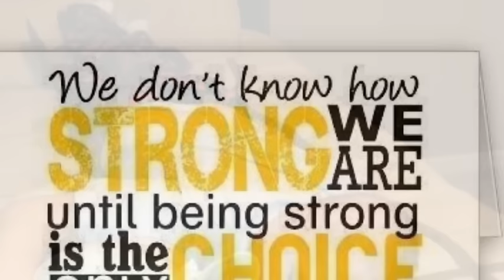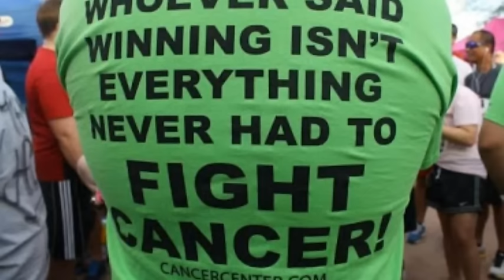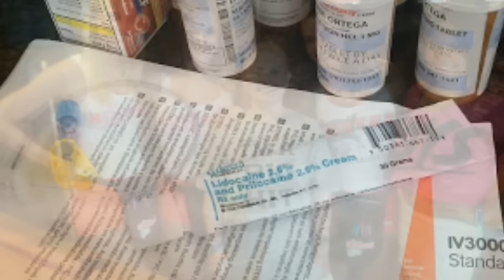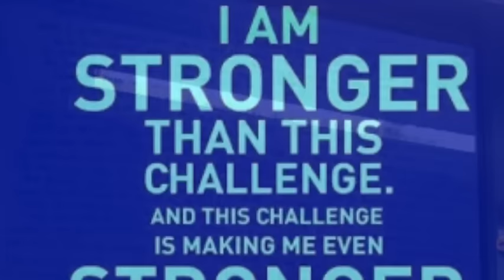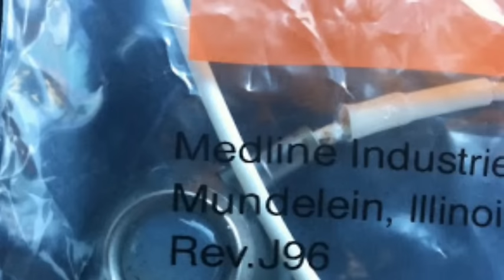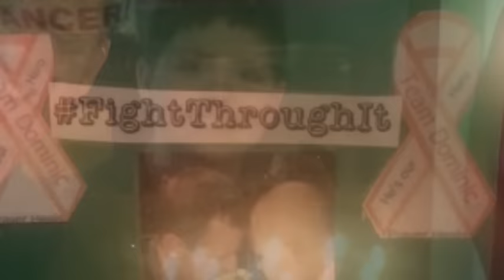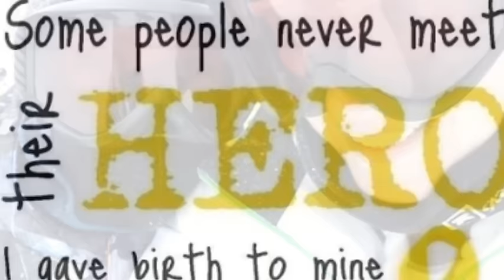Dominic's Video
10 years I created this video for my son when he was going through cancer treatment. At the time, I just used whatever pictures I happened to have on my phone and nothing fancy for video creation. I'm not a pro here, I'm just a mom. Now, he is healthy and 21! Though I haven't lost him to Africa yet, I did get the opportunity to take him on a trip of a lifetime to Kenya (but then happily brought him back). This was the original intent: Dominic is an amazing 11-year-old boy battling acute lymphoblastic leukemia. This month starts his one-year count down until the end of treatment. I created this video to show Dominic how many people are fighting right along with him.

Please leave a positive comment and share!

The music in this video is "What Faith Can Do" By Kutless, "Hall of Fame" by The Script, featuring Will I. Am, and "Brave" by Sara Bareilles. I purchased the tracks in itunes, and am not implying that I own any rights to the songs.